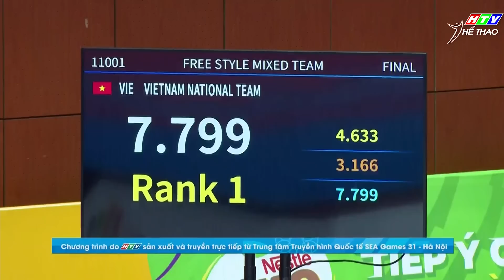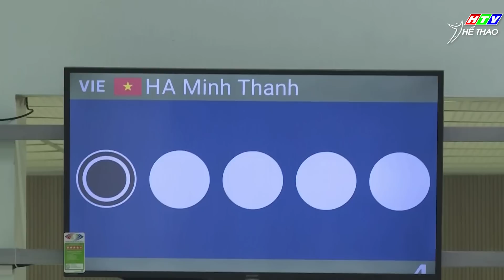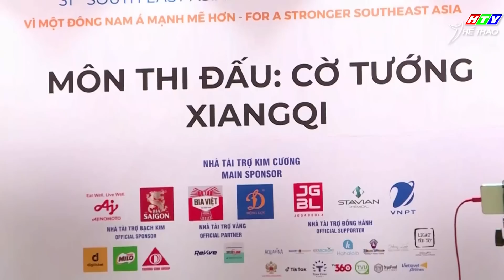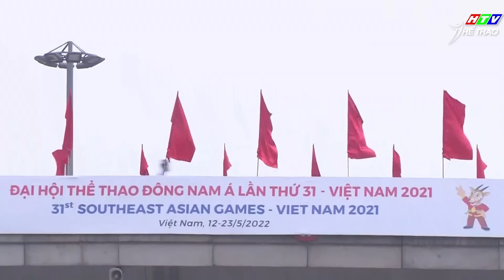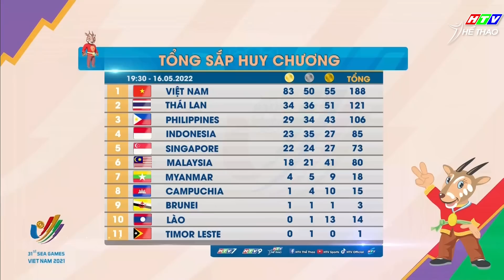👉 Xạ thủ Hà Minh Thành giành chiếc HCV 25m súng ngắn SEA GAMES 31 | Ấn tượng SEA Games 31 | 16-05